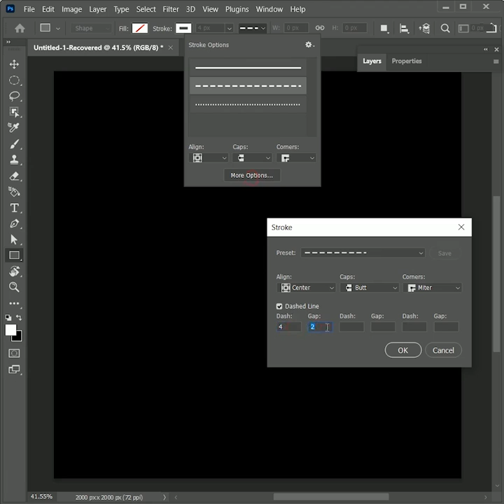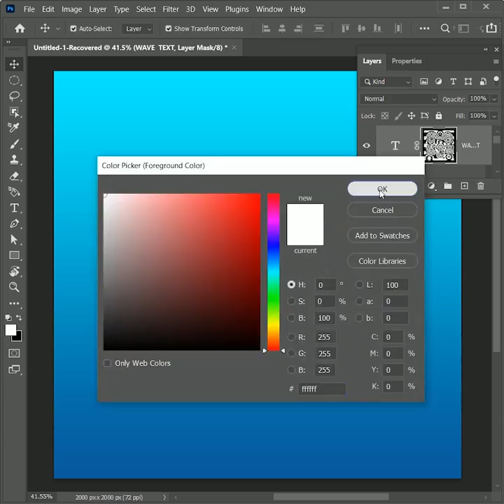Wave Text Effect In Photoshop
Learn how to create wave text effect in photoshop

Learn how to create 3d text effect in photoshop